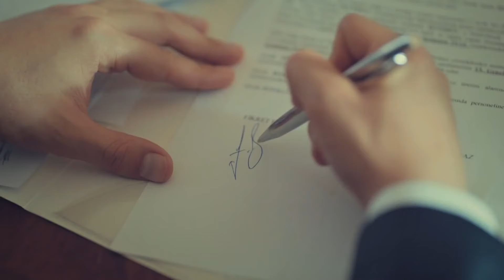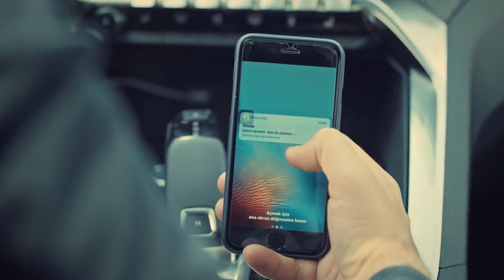Süreyya No Puede Digerir La Traición De Faruk - La novia de Estambul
Süreyya No Puede Digerir La Traición De Faruk - ¿CÓMO VOY A SOPORTARLO?

Producción: O3 Media
Productor: Onur Güvenatam
Director: Zeynep Günay Tan - Deniz Koloş
Guión: Ali Aydın

Actores:
Faruk: Ozcan Deniz
Sureyya: Aslı Enver
Esma: Ipek Bilgin
Fikret: Salih Bademci
Adem: Firat Tanis
Osman: Guven Murat Akpinar
Murat: Berkay Hardal
Senem: Neslihan Yeldan
Ipek: Dilara Aksuyek
Kiymet: Nergis Corakci
Nurgul: Pelinsu Pir
Gulistan: Eren Balkan
Mustafa: Ahmet Sabri Ozmener
Nazif: Muharrem Turkseven